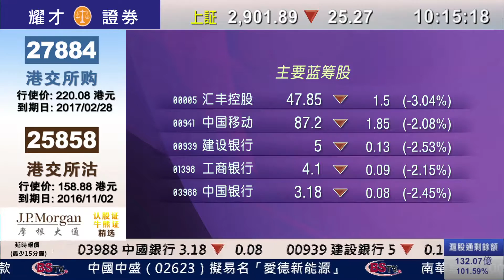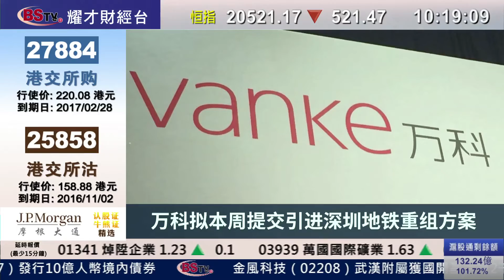耀才財經台 滬港開市通（國）畢純紫－13/06/2016 滬港開市通